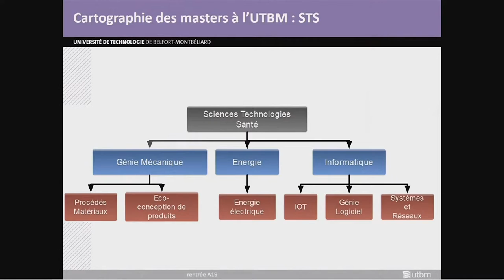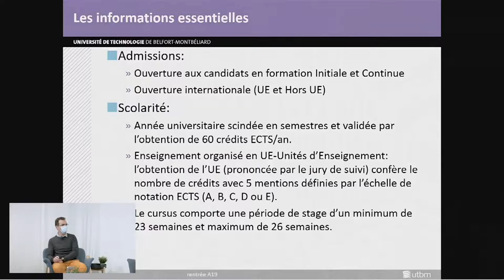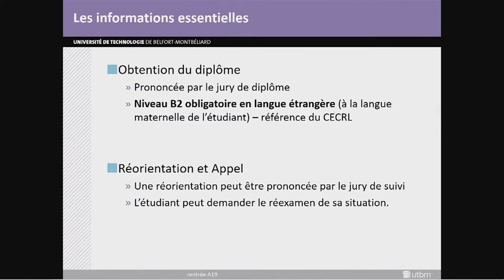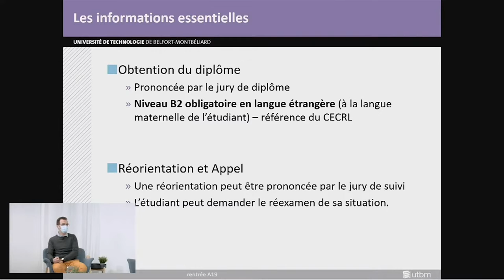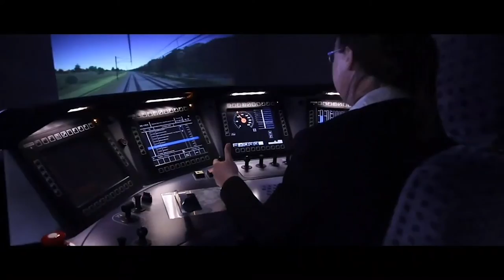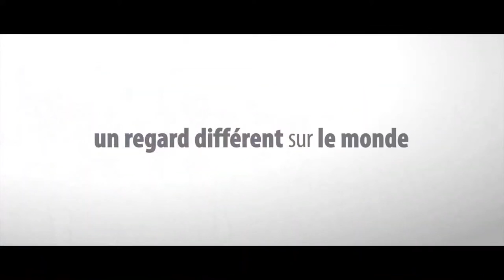Les différents Masters a l'UTBM - Portes ouvertes 2022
Table-ronde présentant les masters de l'UTBM, réalisée  lors des journées portes de janvier 2022.
Animée par Elodie Labreuche, diplômée de l'UTBM avec Vincent Hilaire et Katy Cabaret.